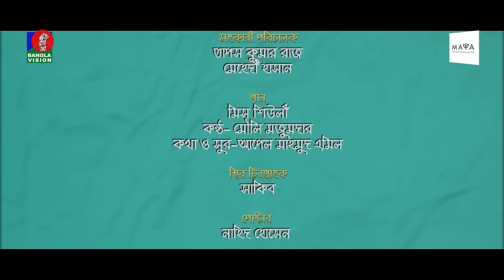Miss Shiulir Premikera | মিস শিউলির প্রেমিকেরা | Full Drama | Tania Brishty | Pavel | Sagar Jahan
Maya Herbal Coconut Oil Presents, Sagar Jahan's 'Miss Shiulir Premikera | মিস শিউলির প্রেমিকেরা' starring Tania Brishty, Ishtiak Ahmed Rumel, MD Saidur Rahman Pavel, Abdullah Rana, Musafire Syed Bachchu, Milon Bhattacharyya & more. Enjoy the drama, Share with Friends & Family, and give your feedback in the comment section.  Keep watching Banglavision Drama.

Drama : Miss Shiulir Premikera - মিস শিউলির প্রেমিকেরা
Cast : Tania Brishty, Ishtiak Ahmed Rumel, MD Saidur Rahman Pavel, Abdullah Rana, Musafire Syed Bachchu, Milon Bhattacharyya & more
Cinematography : Md Jewel & Sohel Matobber
Edit : Benger Chata Team
Direction : Sagar Jahan

Special Thanks: Mohammad Tarekullah Akhand, Md. Mahmudul Alam Khan, Mohammad Amjad Amin.

Banglavisiondrama is Bangladesh's most popular drama channel that offers exclusive drama, telefilm, and series.

to get updated about the latest Bangla News, Infotainment, Drama, Telefilm, Movie, Series, Talk Show, Bulletin, Sports News, International News, Health and Lifestyle Programs, and more. Owned by Shamol Bangla Media Limited, commencing official broadcasts on 31 March 2006.

BanglaVision HQ:
Dhaka-1205, Bangladesh.